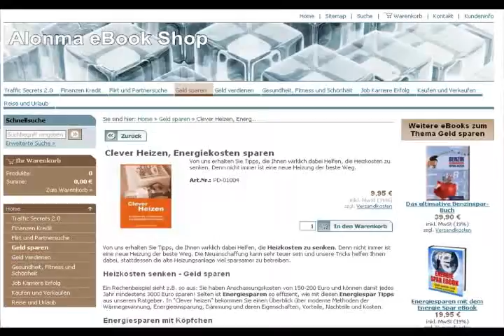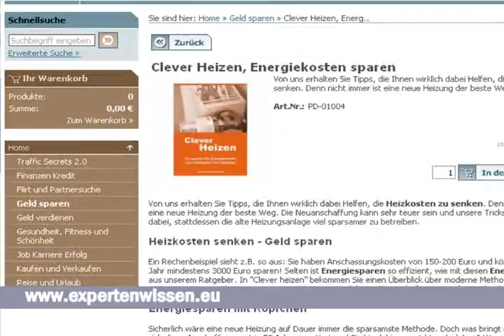Heizkosten senken, Energie sparen und mehr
Lernen Sie hier, wie Sie Strom, Benzin, Heizkosten und Energie sparen. Für den Geldbeutel und für die Umwelt.